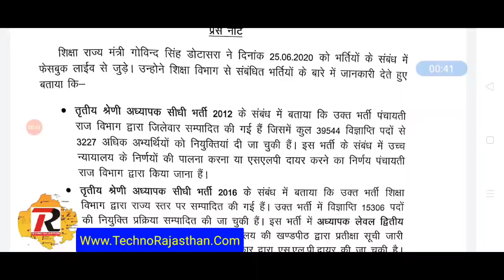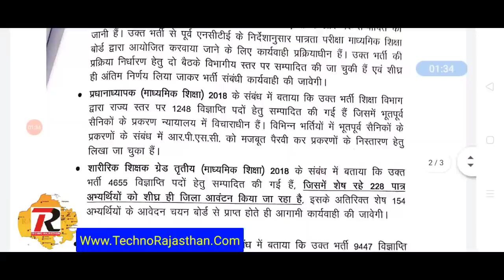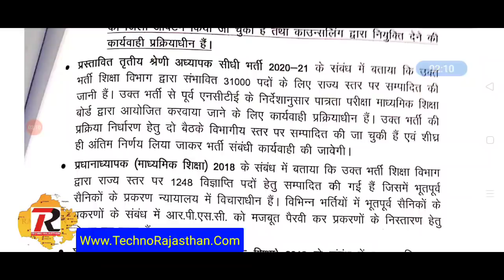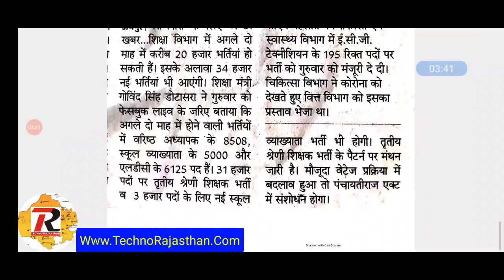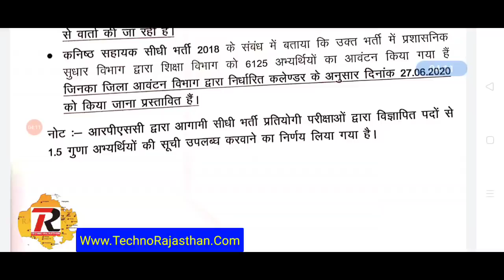राजस्थान सरकार नई भर्तियां 2020 / 54000 पदों पर / शिक्षा विभाग चिकित्सा विभाग REET Teacher Vacancy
rajsthan Govt Recruitment Jobs, rajasthan upcoming Vacancy,
rajasthan reet teacher recruitment 2020,